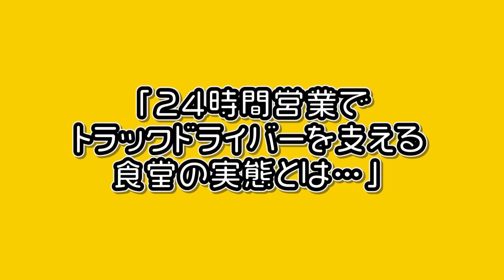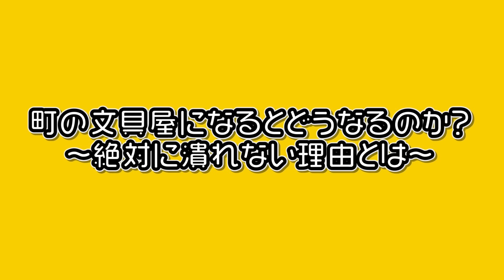【24時間営業】トラックドライバーを支える食堂を開くとどうなるのか？【アニメ】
夜中に働いている人がいるから
俺たちの生活は便利になっている。

★告知
新しいゲーム『テイペンリバーシ - 懲役5億年』がリリースされたぞ。
みんな下のリンクからダウンロードして遊んでくれよな。

【ゲームはここから】
▼『テイコウペンギンのソリティア』のダウンロードはここから
▼『テイペンウォーズ～ブラック企業破壊大作戦～』のダウンロードはここから

▽テイコウペンギンのコミックス
▽テイコウペンギン アニメBOOK